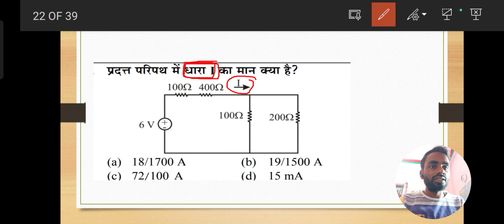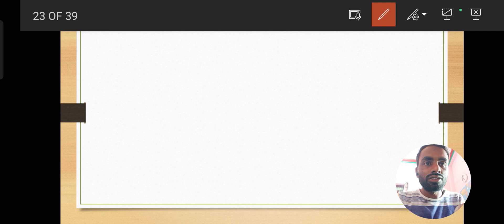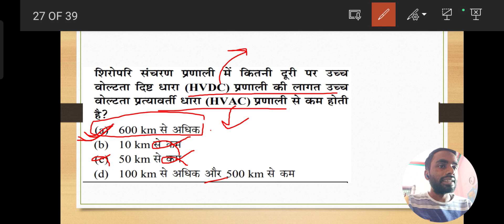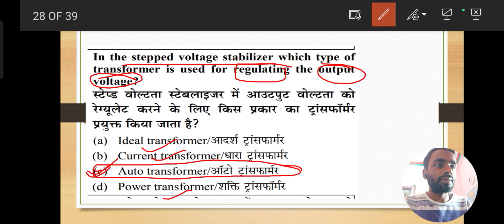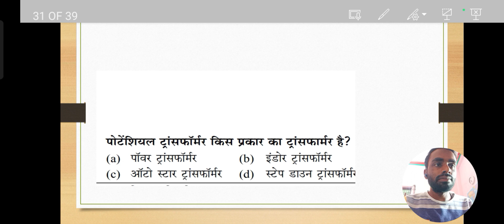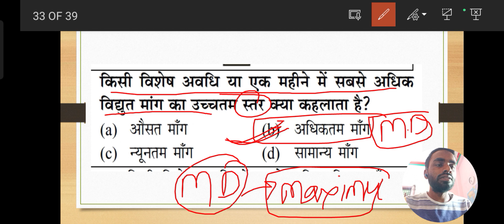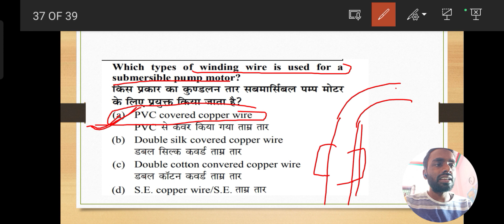UPPCL TG2 BARC ISRO ELECTRICIAN PREVIOUS YEAR QUESTION| इलेक्ट्रीशियन ट्रेड PYQ